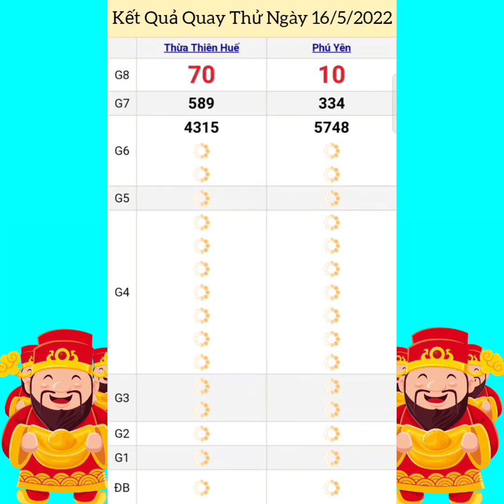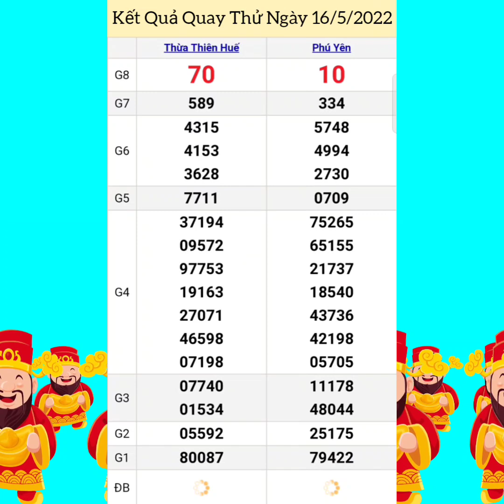Quay Thử Xổ Số Miền Trung | Phú Yên, Thừa Thiên Huế | Ngày 16/5/2022